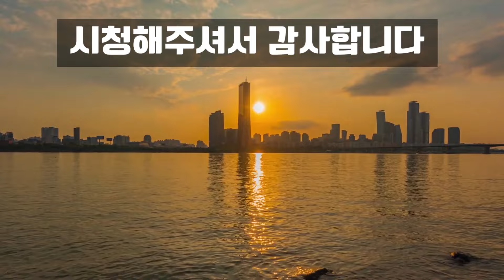당뇨병에 명약이다~위장이 튼튼해지며, 위암, 요로결석 배출에 효능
미후도, 미후리